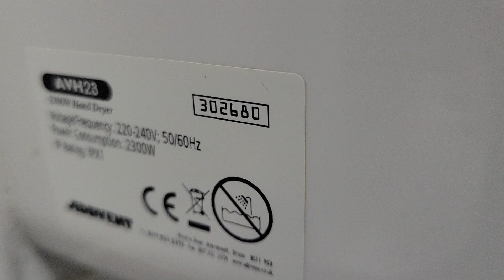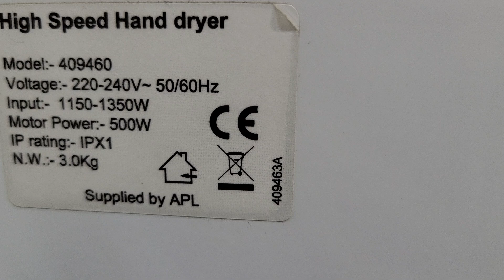Kuairete (Advent AVH23) And Aike AK2803B (Newlecs) At Waterloo East Station, London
Personal Rating (Advent): 2/10
Personal Rating (Aikes): 6/10
When I filmed these back in April 2023 i asked staff where there the nearest toilets are and they said I could use the Ladies bc both Gents and Disabled toilets were out of order.